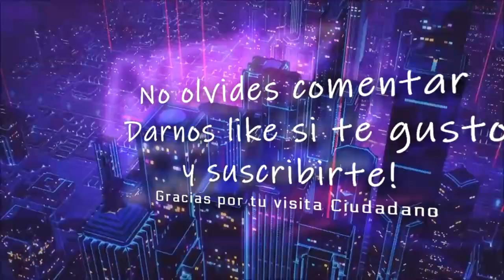Star Citizen Analisis RSI Mantis. ¿Que pasa con la Constellation Taurus?